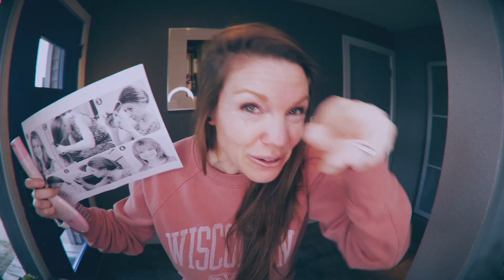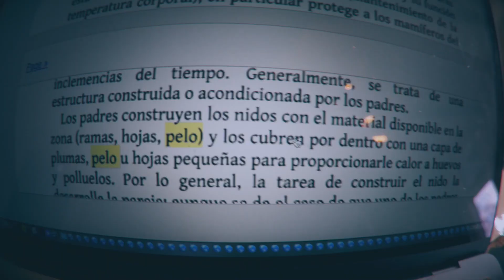Quarantine Home Haircut - Cómo cortar el Pelo en Casa, COVID-19